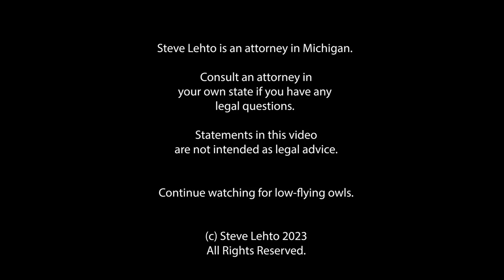Woman Gets Prison When 'Bad Brakes' Led to Fatal Crash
The story has some odd twists in it as well.